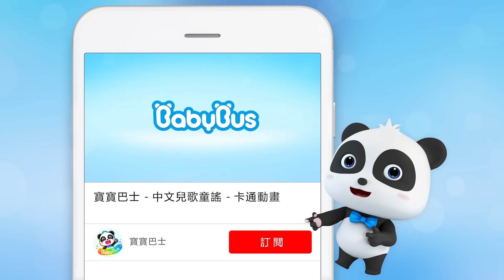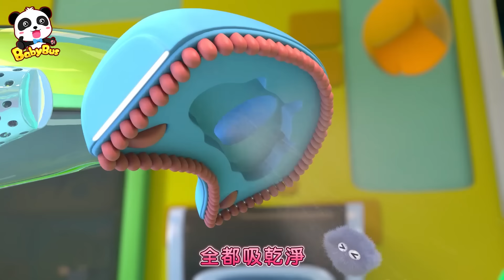奇奇和妙妙第一次逛超市 | 奇奇和妙妙的一天 | 美食兒歌 | 職業認知 | 學顏色 | 中文兒歌 | 童謠 | 卡通, 動畫 | 寶寶巴士 | Nursery Rhymes | BabyBus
3. 更新中-美食小當家動畫 | 卡通動畫 | 好習慣, 識顏色 | 兒歌 | 故事 | Kids Cartoon | 寶寶巴士 | BabyBus
4. 更新中-汽車兒歌 | 交通工具兒童歌曲 | 聽歌曲學認車 | 卡通動畫 | 兒歌 | 啟蒙 | 寶寶巴士 | BabyBus

影片內容：
00:00 奇奇和妙妙第一次逛超市 ；
04:42 嗶嗶啵啵爆米花；
09:43 第一次理髮；
14:21 冰淇淋攤營業了；
16:38 海洋生物受傷了；
19:01 幫爸爸變漂亮；
21:46 蜜蜜蛀牙了；
24:18 恐龍復活了；
26:42 細菌運動會；
29:25 逛超市；
33:12 海邊的一天-Beach Song；
35:08 爸爸 NoNo；
38:30 床底下的怪物；
41:06 美食準備好了；
43:28 我會守規矩；
46:03 我的心情；
49:05 玩具車塗塗樂；
51:53 蠟筆精靈們；
54:09 大灰狼變顏色；
56:58 一起去跳蚤市場

BabyBus能幫助孩子：
★獨立思考
★建立自信心
★尊重他人
★探索世界